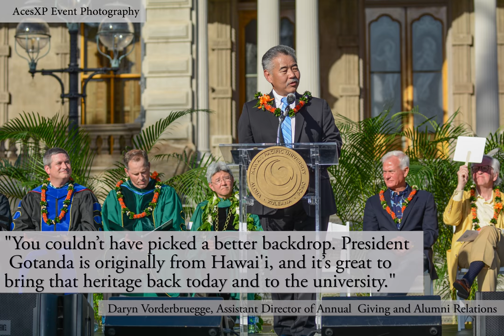Hawaii Pacific University inaugurates a new president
By Katrina Hicks
Hawaii Pacific University inaugurated its new president, John Gotanda, on Friday March 3.

Gotanda, HPU’s 5th president, was officially welcomed to the university at ‘Iolani Palace in front of more than 200 guests. According to Sam Moku, HPU vice president, the event was attended by students, faculty, staff, and specially invited VIP guests.